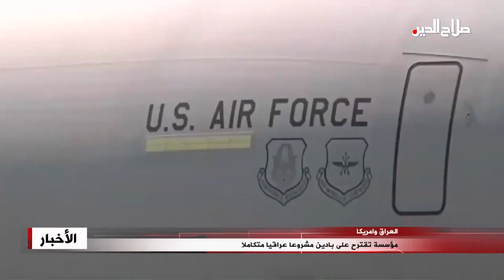مؤسسة تقترح على بادين مشروعا عراقيا متكاملا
العراق وامريكا

قدمت مؤسسة الدفاع عن الديمقراطية الاميركية اربع توصيات اساسية يتحتم على ادارة الرئيس الاميركي جو بايدن الأخذ بها للتعامل مع ملف العراق في المرحلة المقبلة، بينها التوصل الى تفاهم مشترك للإبقاء على وجود عسكري أميركي في العراق , واقترحت المؤسسة أعطاء الاولوية لمبادرات تعزز اقتصاد العراق باتفاقات كبيرة لشركات أميركية لتعزيز شبكة الكهرباء العراقية وقطاع الغاز، وتشجيع دول الخليج للاستثمار في البنى التحتية للعراق في قطاعي الكهرباء والغاز , ودعت حكومة بايدن لدعم تشجع قيام تحالف لقوى أكثر اعتدالا في برلمان العراق لمساندة اصلاحات الكاظمي الاقتصادية، ودعوته للانتخابات المبكرة وفق قانون انتخابي جديد بعيدا عن التخندقات الطائفية، مقابل محاصرة فوضى السلاح وتحديد وتجميد حسابات مالية في الخارج واعادتها الشعب العراقي.